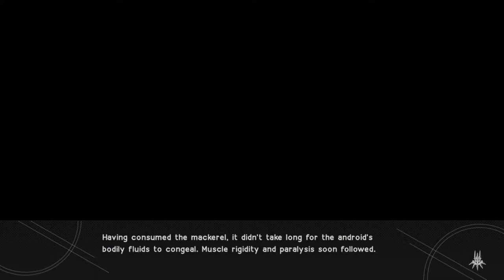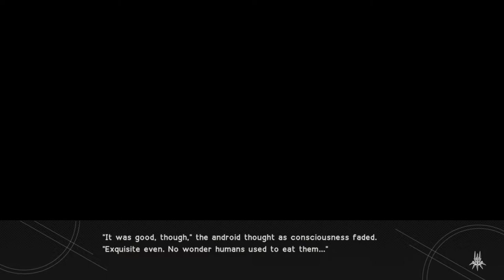With My Bare Fists! | NieR: Automata